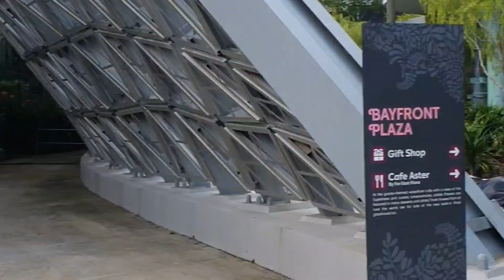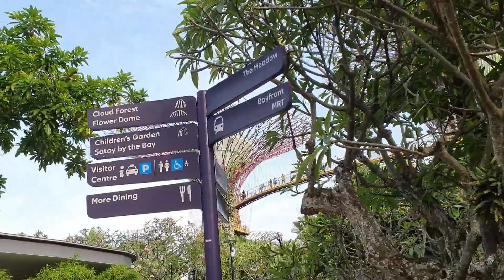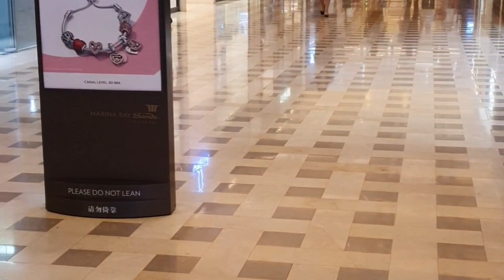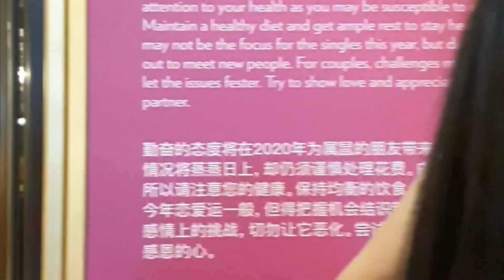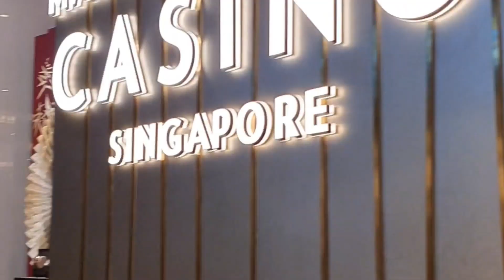Singapore escapade 1st day